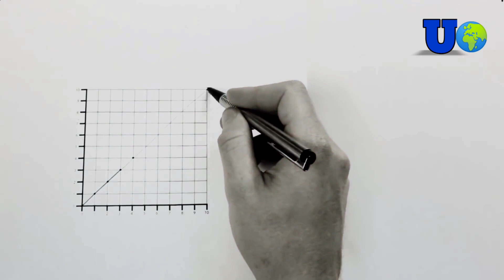हमारे आसपास कुछ दिलचस्प वीडियो।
Thanks friend for watching.

Please don't request for upload full movie. It's not possible for copyright rules.